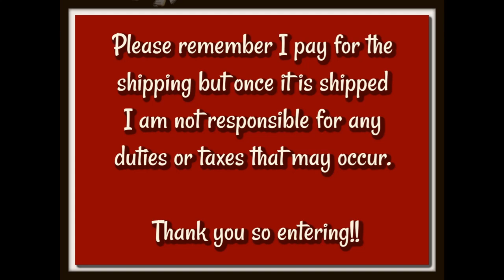Vlog 67 COPPA Laws and a giveaway (CLOSED)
1 Year Crochet Planner

360 Degree Rotating Swivel Mini Ball Head

Sandy Clark
Nanaimo, BC
V9R 6X6